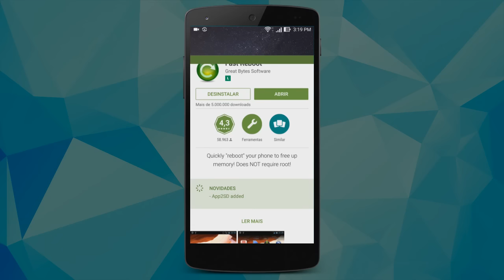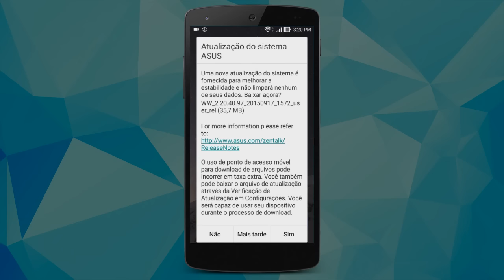MUITO RÁPIDO! Como deixar seu CELULAR voando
- Tutorial: Como deixar seu CELULAR voando.

TECNODIA NETWORKS

PORTAL TECNODIA
Notícias sobre tecnologia, games e cinema

TECNODIA RECOMENDA

APOIO

tecnodia